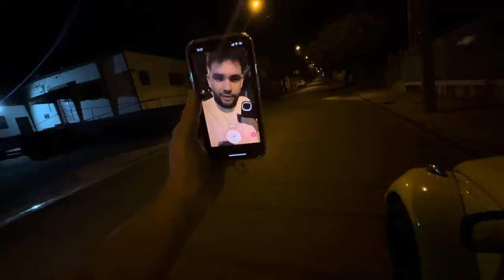deu certo nossa estratégia 🤣🤣🤣